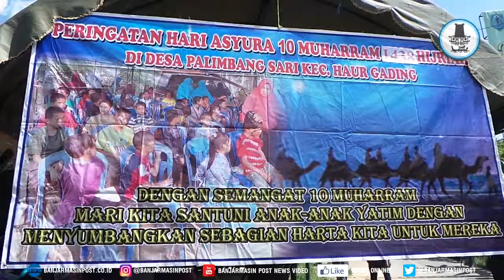Tradisi Meminyaki Anak Yatim Saat Hari Asyura